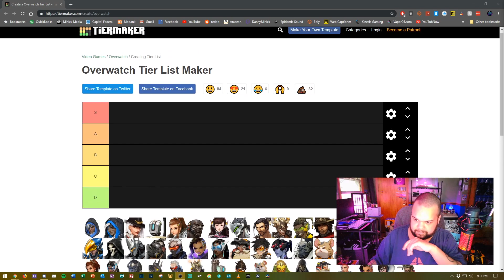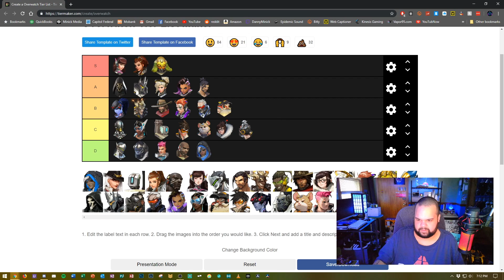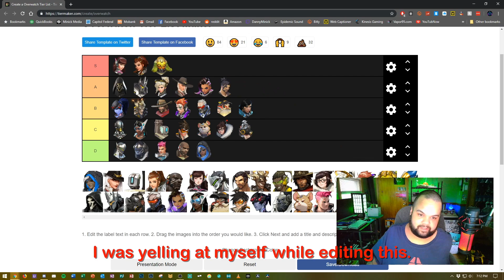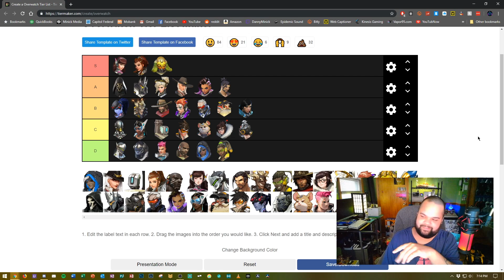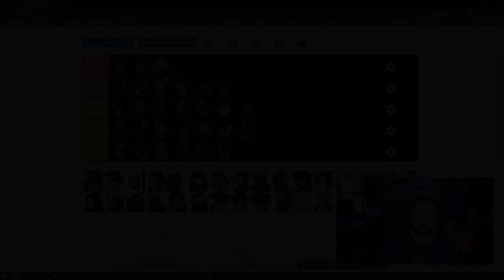Overwatch Heroes Tier List